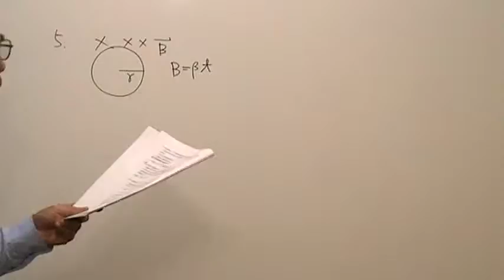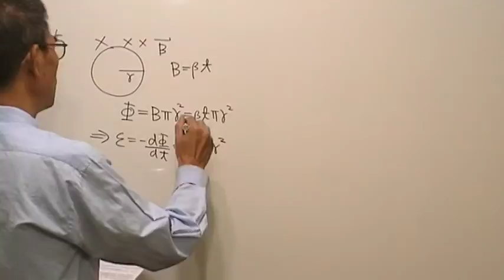高三物理第757題